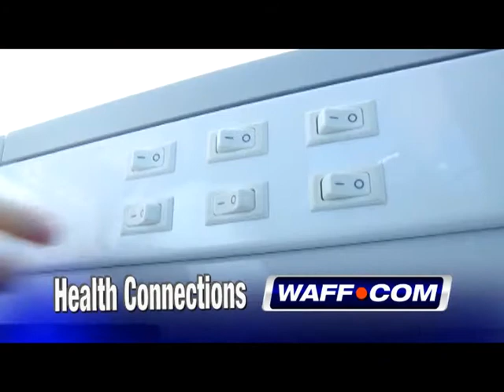HC TOC osteoporosis